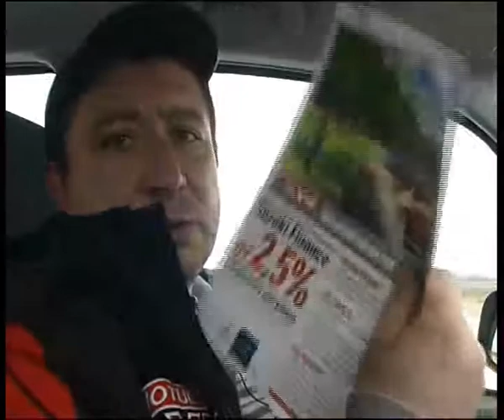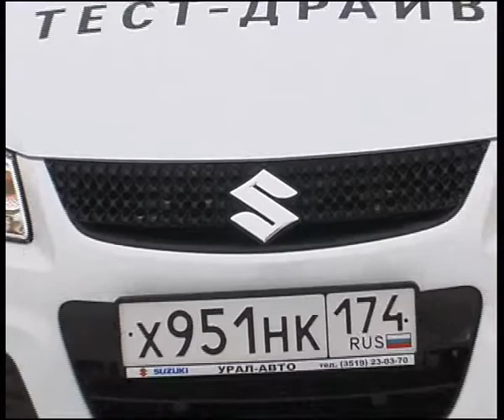sx4 edited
Алексей Челейкин - тест Susuki SX4, Alexey Cheleykin - test Susuki SX4 .